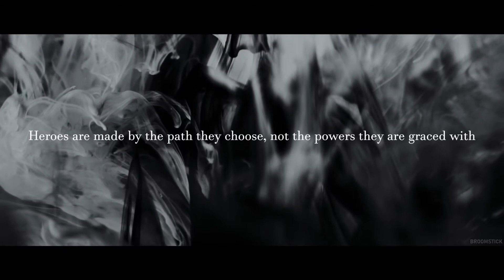Zhero - Title Teaser | Broomstick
We are happy to announce our next big project after edhuvaraiyo 😁

Zhero a story of a superhero